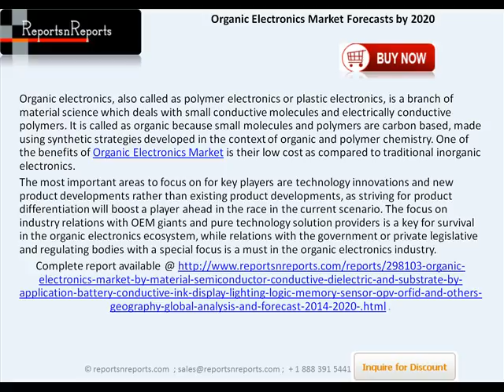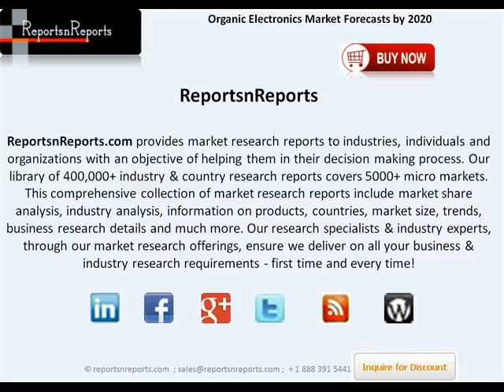Organic Electronics Market projected to grow at a CAGR of 29.0% by 2020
Organic electronics, also called as polymer electronics or plastic electronics, is a branch of material science which deals with small conductive molecules and electrically conductive polymers. It is called as organic because small molecules and polymers are carbon based, made using synthetic strategies developed in the context of organic and polymer chemistry.